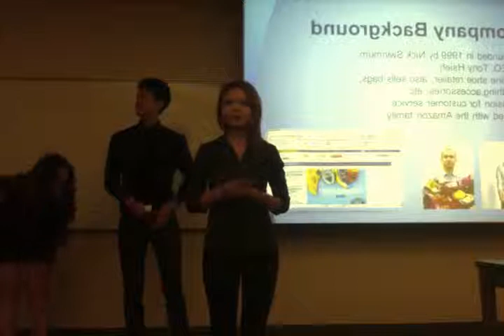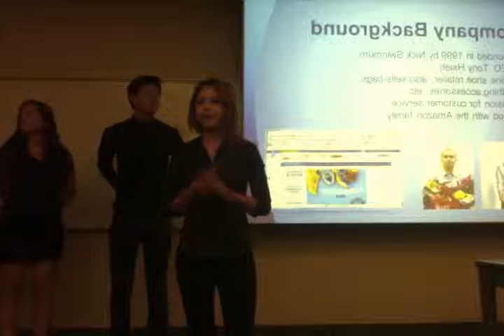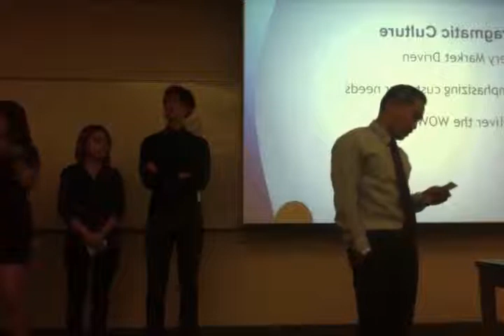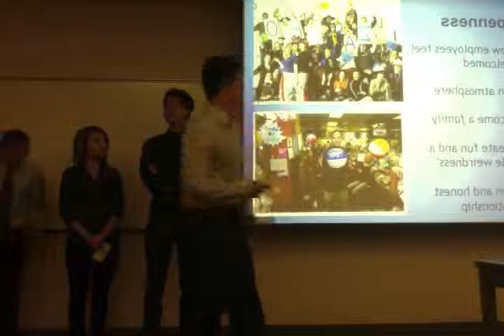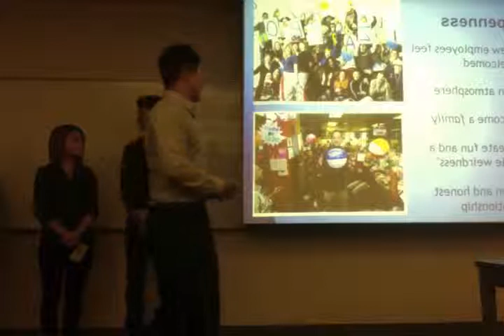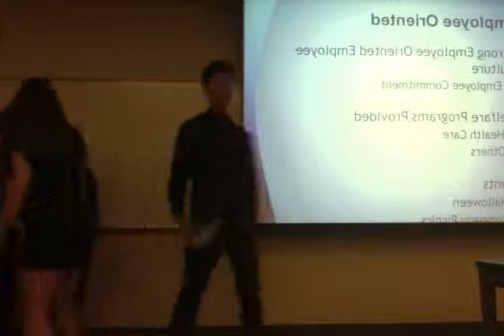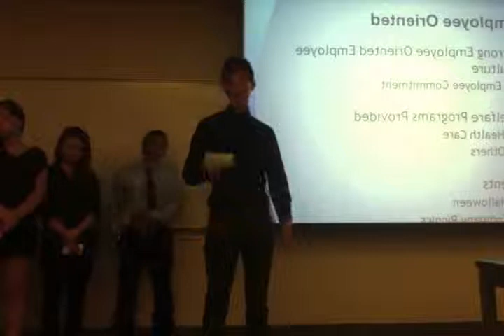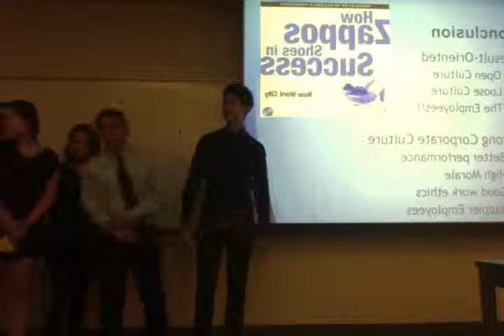BUS100 Section 27 Group 5 Zappos.com Inc.